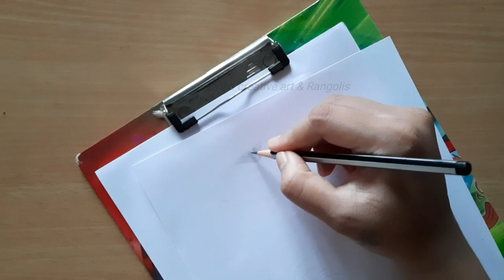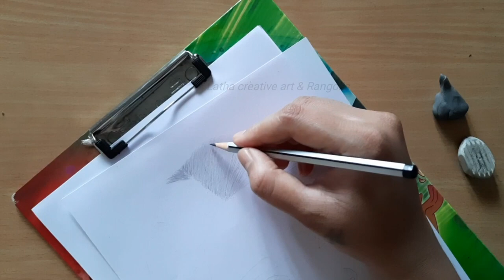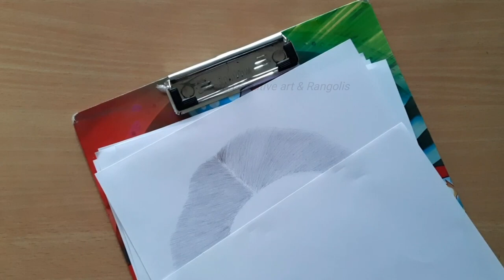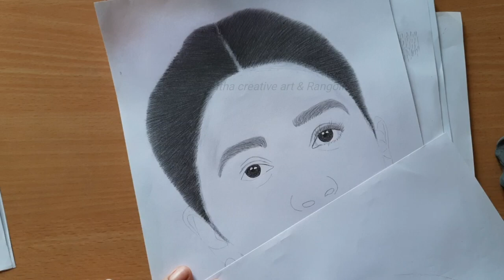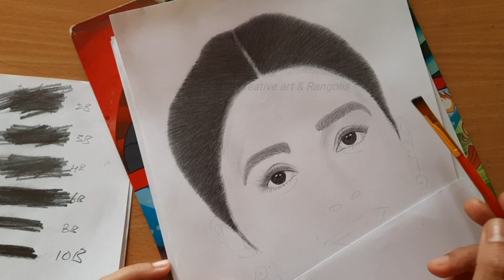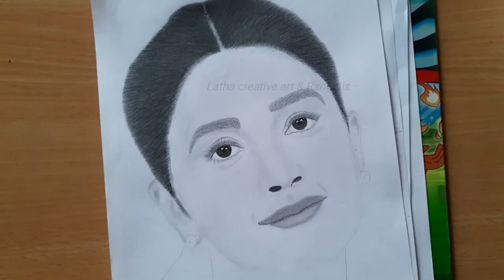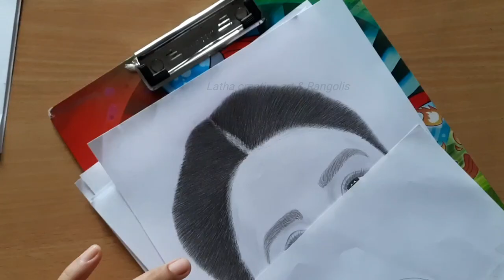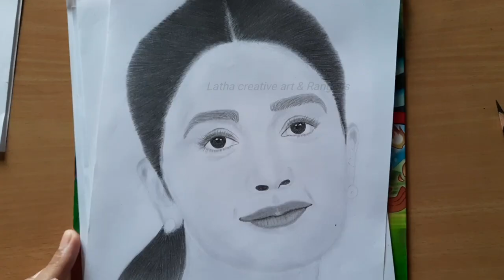Step by step tutorial to draw wonderful sketch of Indian actress Pooja Hegde